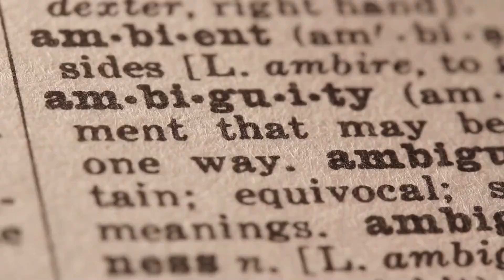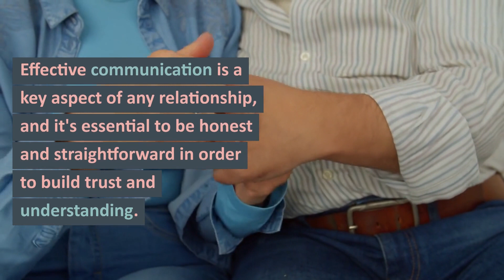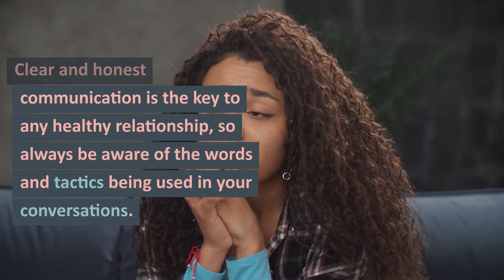How to Protect Yourself from Substitution of Concepts Manipulative Tactics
Manipulative techniques, such as the substitution of concepts, can be harmful to communication and lead to misunderstandings in relationships. Substitution of concepts involves distorting the context of a conversation and turning virtues into shortcomings in order to weaken the argument of the other person and make them more susceptible to persuasion. It's a tactic that is often used in order to present the position of the other person as absurd or insulting, and it can be difficult to spot and confront.
If you're concerned about manipulation in your communication, it's important to be aware of these tactics and to know how to protect yourself. Here are some tips for avoiding the substitution of concepts and other manipulative techniques:

 1. Be aware of the language being used: Pay attention to the words and phrases being used in the conversation. Are they being used to distort the context or change the meaning of what is being said?

 2. Confirm the original statement: If you feel like the other person is trying to manipulate you with their words, ask them to repeat their original statement. This can help to clarify any confusion or distortion of the original meaning.

 3. Don't be afraid to speak up: If you feel like you are being manipulated, don't be afraid to confront the issue head-on. Clearly state your position and let the other person know that you are aware of their tactics.

 4. Establish clear boundaries: It's important to set boundaries and make it clear what is and isn't acceptable in your communication. This can help to prevent manipulation and build trust in the relationship.

 5. Focus on clear and honest communication: The key to avoiding manipulation is to prioritize clear and honest communication. This means being straightforward and open about your thoughts and feelings, and not trying to manipulate the other person with your words.

By following these tips, you can protect yourself from manipulative techniques like the substitution of concepts and build stronger, more trusting relationships through effective communication. Remember, it's important to be aware of the language and context being used in any conversation, and to speak up if you feel like you are being manipulated. Clear and honest communication is the key to any healthy relationship, so always strive to be open and straightforward in your interactions with others.